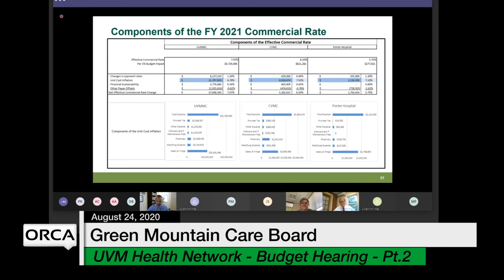Green Mountain Care Board - University of Vermont Health Network Part 2 - Budget Hearing 8/24/2020